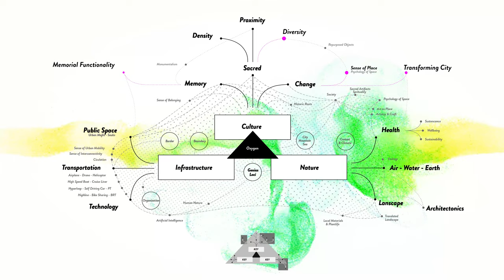Oxygen - Mind Map Anomaly || Studio Hani Rashid